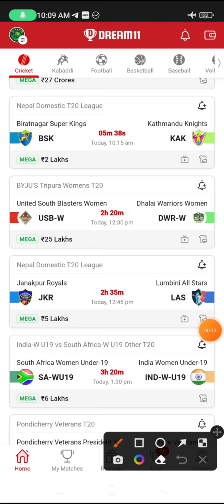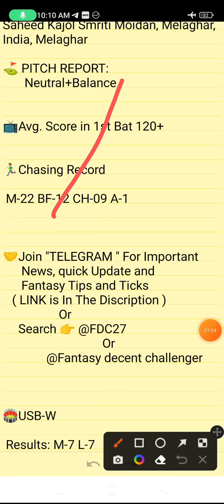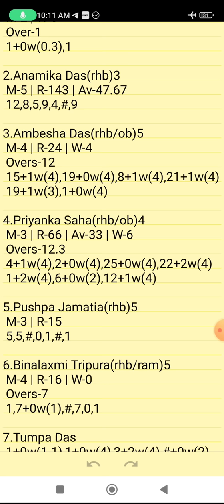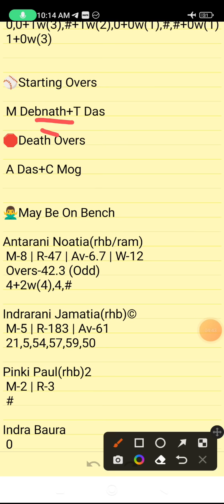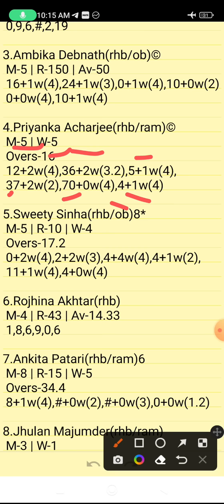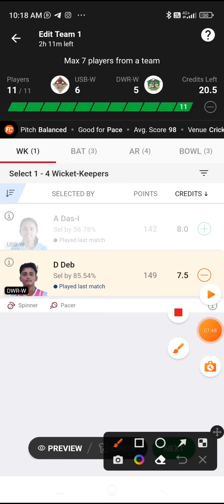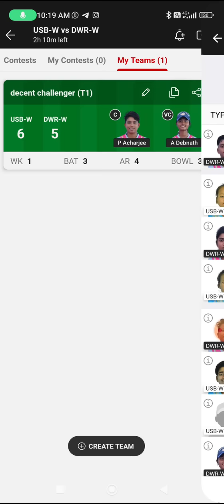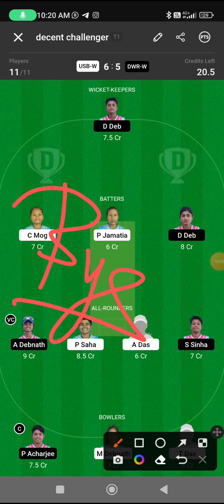USB-W VS DWR-W | USB-W VS DWR-W DREAM11 TEAM PREDICTION | BYJU'S Tripura Womens T20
Own Risk "